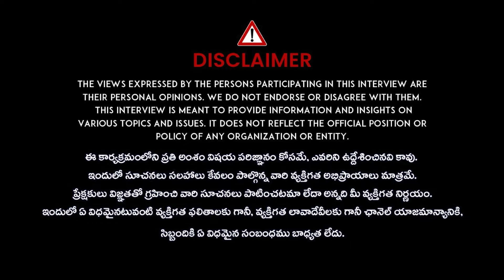మార్గశిర మాసంలో 100లో 99మంది చేసే పొరపాట్లు ఇవే.! | Nandibhatla Srihari Sharma margasiramasam | iD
మార్గశిర మాసంలో 100లో 99మంది చేసే పొరపాట్లు ఇవే.! | Nandibhatla Srihari Sharma margasiramasam | iDream Subham